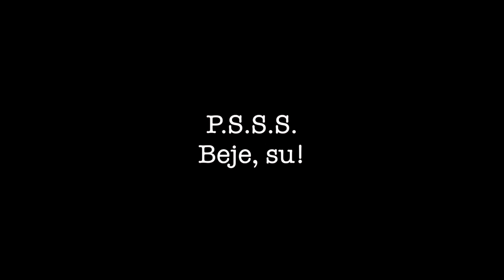Keistuolių teatrui 26 metai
1989 Sausio 6 d. įkurtas pirmas nepriklausomas profesionalus Lietuvos teatras - Keistuolių teatras.